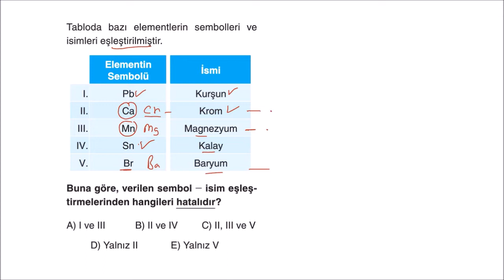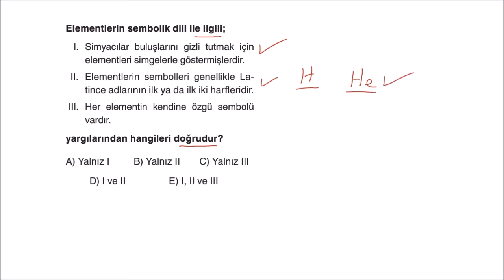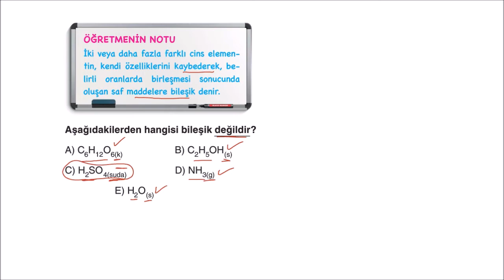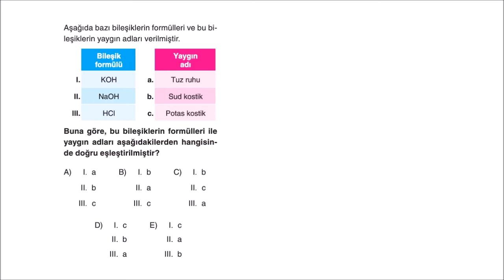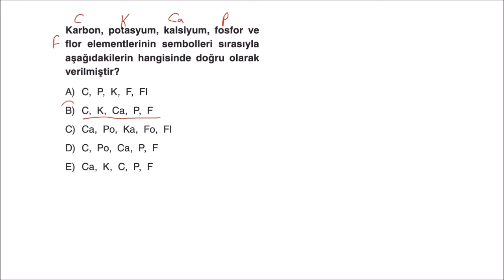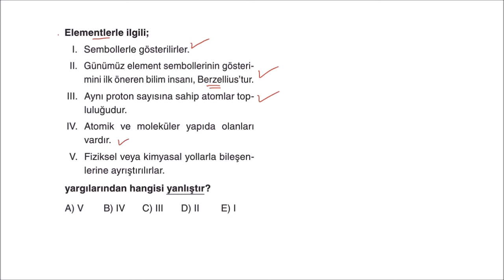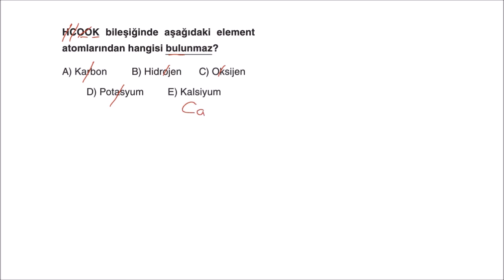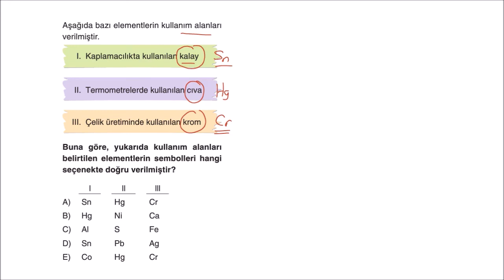2020-2021 Miray Yayınları TYT Kimya Soru Bankası Kimya Bilimi Test-5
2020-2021 Miray Yayınları TYT Kimya Soru Bankası Kimya Bilimi Test-5